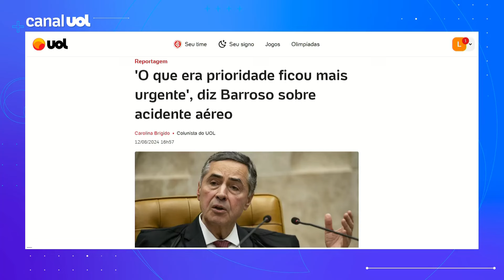STF pauta julgamento de regras sobre investigação de acidentes aéreos após tragédia em Vinhedo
O presidente do STF (Supremo Tribunal Federal), ministro Luís Roberto Barroso, disse nesta segunda-feira (12) que, depois da tragédia com o avião da Voepass em Vinhedo, interior de São Paulo, ficou mais urgente o julgamento que disciplina o destino das apurações de acidentes aéreos no país.